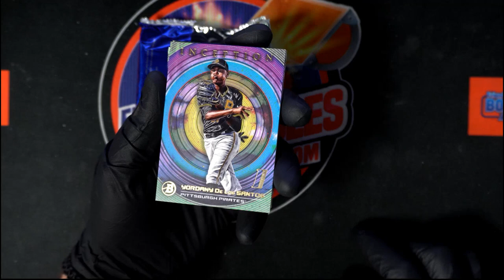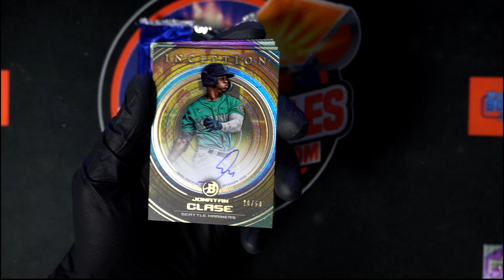2022 Bowman Inception Box for Carter E